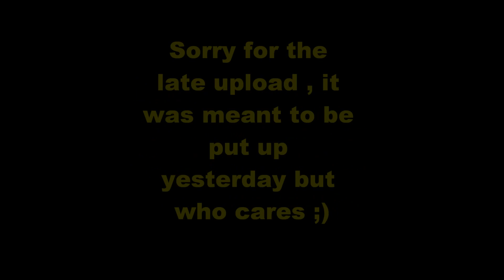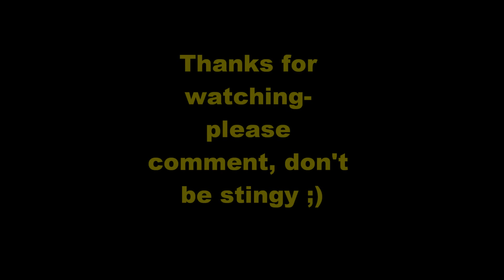Ramo shuffling on the first day in the new year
The thing off-beat at the start is "unfixable" so, sorry for that. But ah well, enjoy, comment and like :D